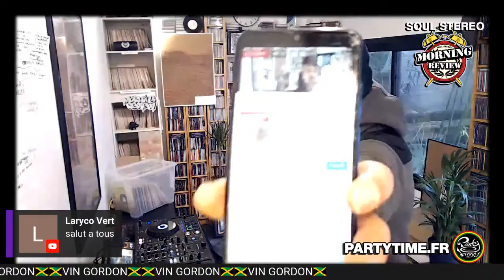🇯🇲Vin Gordon🇯🇲 Morning Review By 🇫🇷Zantar, Reeko, Soul Stereo, Party Time Radio🏴‍☠️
Today Monday The 28th Of Febuary 2022. Morning Review Special Vin Gordon

Every Mondays, Tuesdays, Thursdays & Fridays EU 9AM UK 8AM US 3AM JAP 5PM